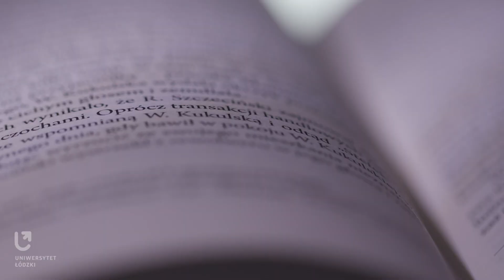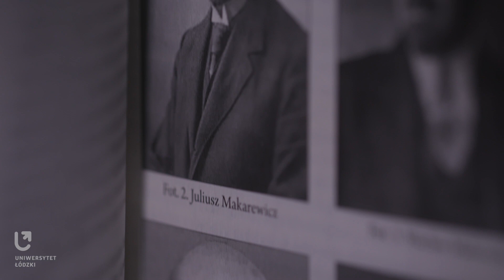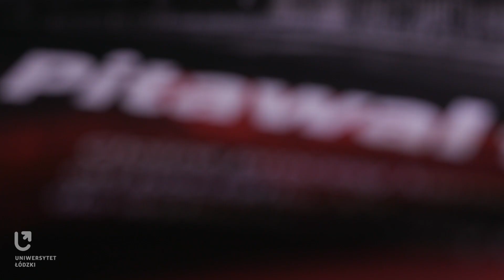„Ojciec” łódzkich tramwajów zginął w jednym z nich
Łódź początku XX wieku to nie było spokojne miasto. Rodząca się rewolucja, problemy ekonomiczne, napady, kradzieże, zamachy… Duża część fabrykantów wyjechała. Nie zrobił tego Juliusz Kunitzer i zapłacił za to najwyższą cenę. Był jednym z tych, którzy zakładali sieć tramwajową w Łodzi, lubił też dojeżdżać tramwajem do pracy. W tramwaju również zginął z rąk robotnika i członka PPS – Adolfa Szulca. Więcej o kryminalnej Łodzi można poczytać w książce prof. Kazimierza Badziaka i dr Justyny Badziak – „Pitawal łódzki. Głośne procesy karne od początku XX wieku do wybuchu II wojny światowej”.